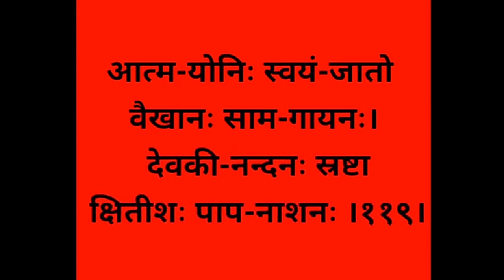Vishnu Sahasranaam/ Shlok 119 with clear sanskrit pronunciation & Hindi Meaning @SHIKHA MAHESHWARI